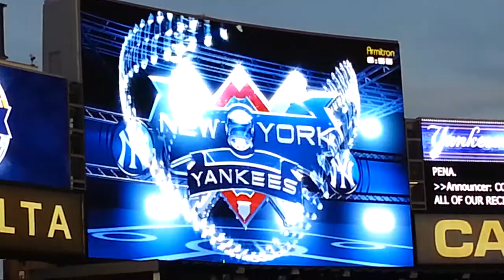Tony Peña Congratulates El Museo's Director Margarita Aguilar